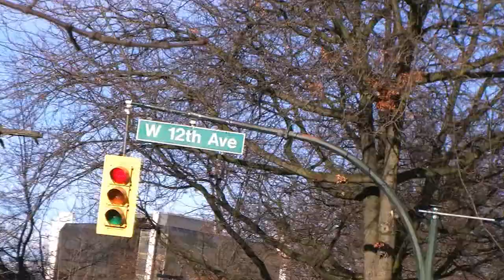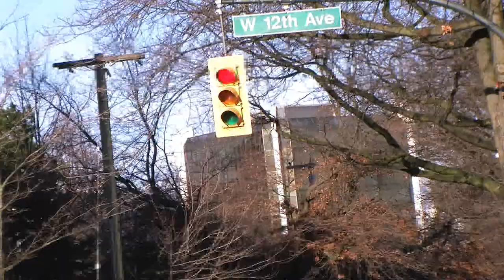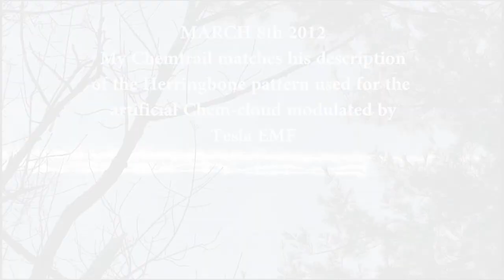(KillerSpray.com) 100% PROOF VANCOUVER BC SPRAYED LIKE COCKROACHES! R & L chemtrail streams not same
original SprayOClockNews url: KXGkS1CVQog ORIGINAL TITLE: (KillerSpray.com) PILOT talks about CHEMTRAILS BARBED wire toothpaste 15NOV2012pt2 vancouver bc